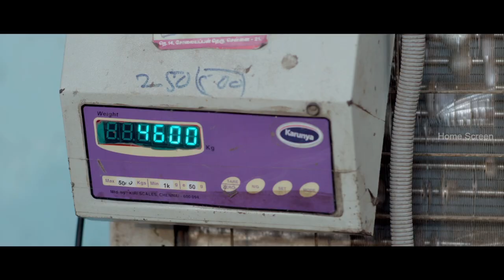என்ன பேச்சு பேசுறா பாத்தியா டா? | Ammani Tamil Movie | Lakshmi Ramakrishnan | Subbalakshmi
Ammani is a 2016 Indian Tamil-language drama film written and directed by Lakshmi Ramakrishnan. The film features Lakshmi Ramakrishnan herself, Subbalakshmi and Nithin Sathya in the leading roles. Ammani was produced by Ven Govinda and was released on 14 October 2016.

Directed by Lakshmy Ramakrishnan
Produced by Ven Govinda
Written by Lakshmy Ramakrishnan
Starring Lakshmy Ramakrishnan, Subbalakshmi, Nithin Sathya
Cinematography Imran Ahmedh K. R.
Edited by K. R. Rejith

Synopsis: Salamma, a helper at a public hospital who is about to retire soon, tackles the selfishness, greed, discontent and vulnerability of her children, daughters-in-law and tenant, who is a jolly ragpicker.